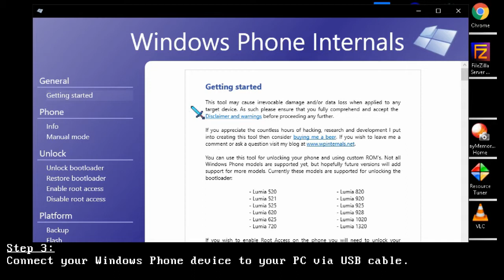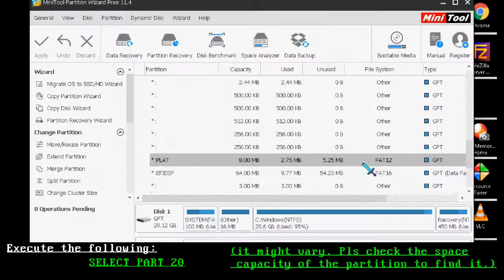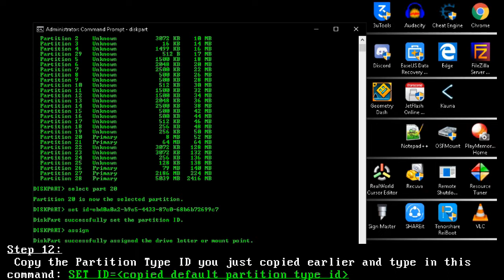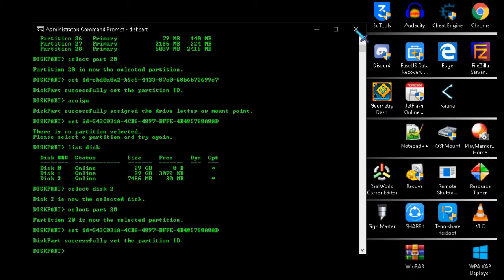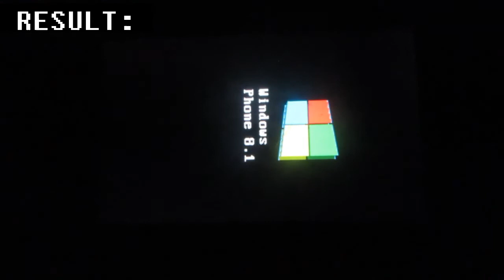[TUTORIAL] Custom OEM Splash Screen Image for Windows Phone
This video will show you how to change the default OEM splash images with your own. (This is not the same thing as the boot screen tweak hack.)

Apologies if the video is sped up for some parts. My laptop (for some reason) has only 1 gb ram but has windows 10 x86. I used VSDC for screen recording and editing this video. Frame drops were occuring during the recording of this video (except by step 9/10) due to both insufficient RAM and storage left on both drives (both 32 GB).15 fps was default. Might get a new one some day. (Just pause on some parts)
BTW, I discovered this when I was scanning my phone whilst in MSM with the Data Recovery Module in MiniTool Partition Wizard for an accidentally deleted file. The "lost" partition's no. was 20 and contains the "logo.bmp" files.

and a *HAPPY NEW YEAR* to all of you :)
/CG03